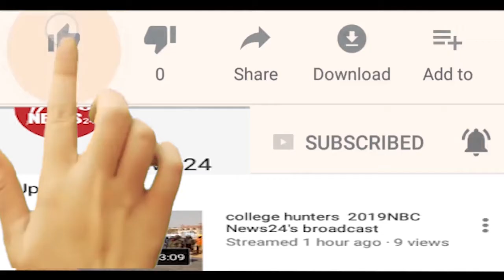Nbc News 24 ब्रह्माजी मंदिर के मासिक मेले में उमडे समाजबंन्धु